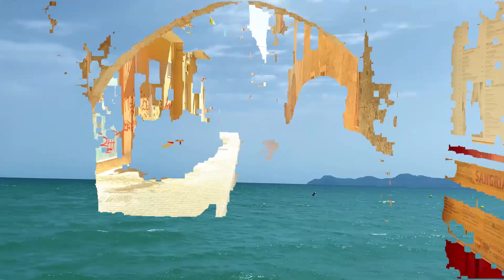5 UNBELIEVABLE Places You MUST Visit - Travel Video shot with IPhone - Best of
After 3 long years, we are more than happy to share our best moments from Mallorca, Spain - Trogir, Croatia - Dubrovnik, Croatia, - Budva, Montenegro - Makarska, Croatia.
In this video, I'm taking you on a journey to some of the most stunning and breathtaking destinations in the world. From crystal-clear waters and sandy beaches to towering mountains and ancient ruins, this travel vlog has it all!Get ready to be blown away by the beauty of these 5 UNBELIEVABLE places that you simply MUST visit in 2023.So sit back, relax, and enjoy the ride as we explore these incredible destinations together.

It was a great adventure and all of the destinations are recommended.

Most of the shots are from our IPhones. The rest is shot with the GoPro 5.